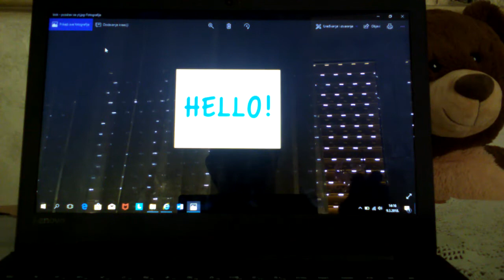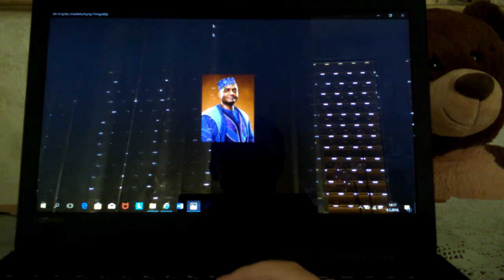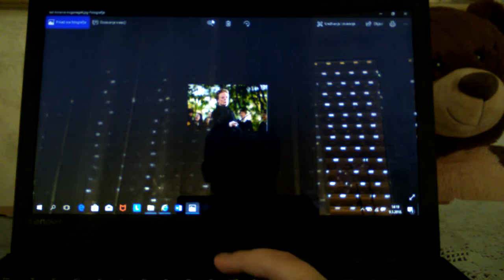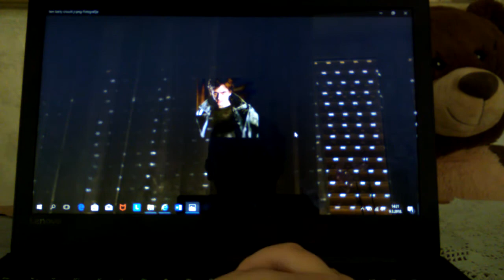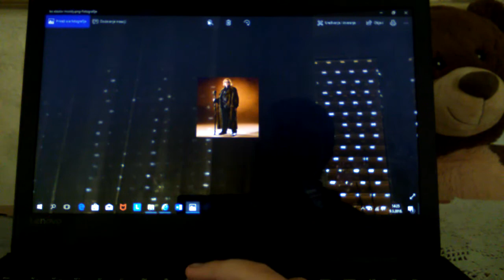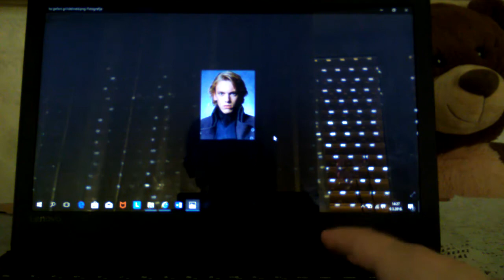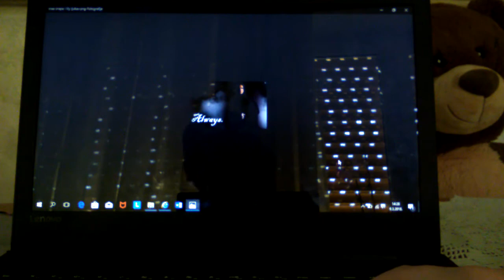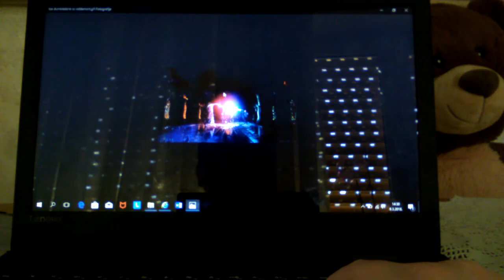TOP 10: NAJMOĆNIJI ČAROBNJACI U HARRY POTTERU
U ovom videu donosim vam najmoćnije čarobnjake u Harryu Potteru. Ako vam se svidjelo ostavite lajk, komentar, podijelite video i pretplatite se. Do sljedećeg videa, pozdrav!

!!! U 3. knjizi Remus Lupin izgovara Voldemortovo ime.

Veseli Dječak